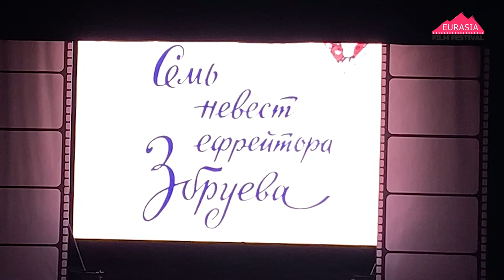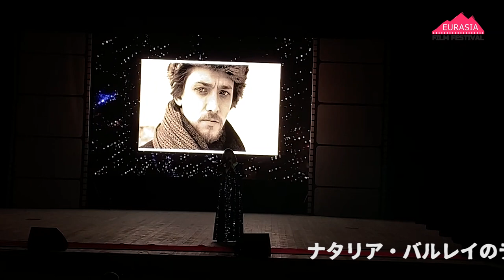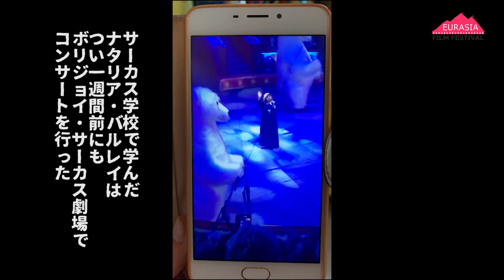ナタリア・バルレイへのインタビュー